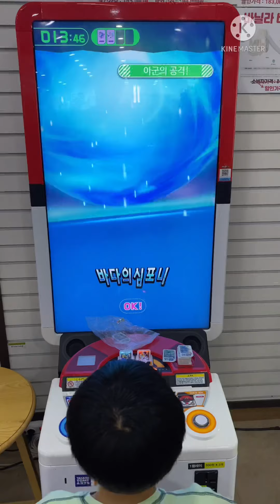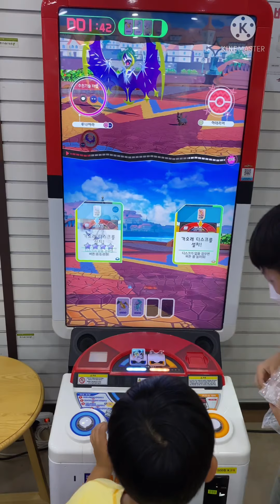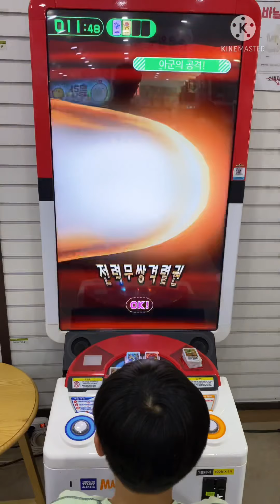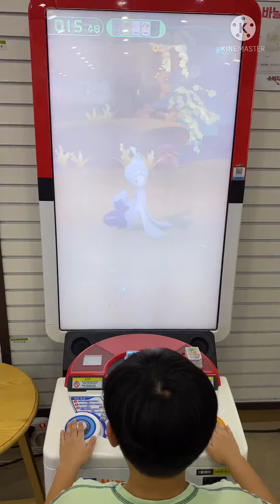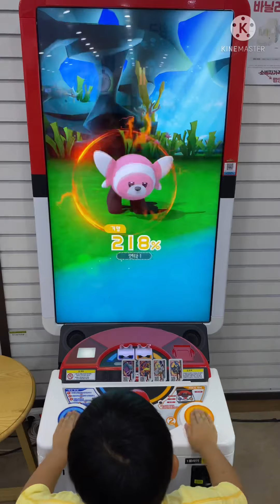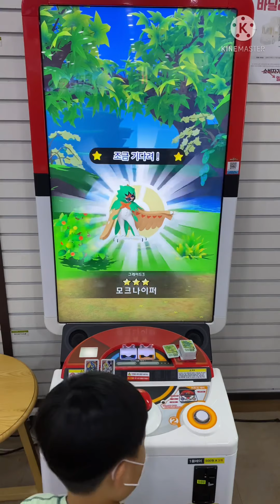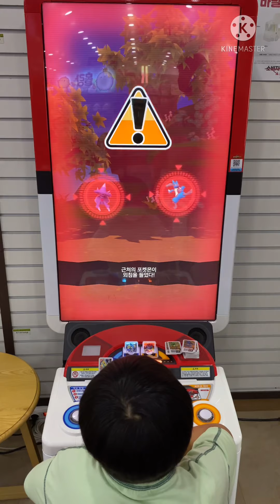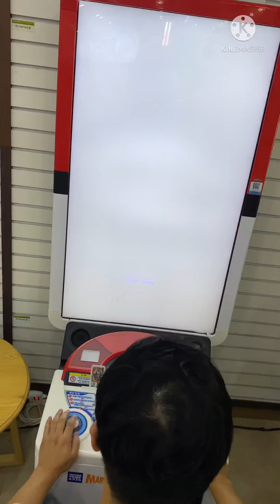[포켓몬가오레] 5성 전설 카푸꼬꼬꼭 잡기 쉬울줄 알았죠??전설이지 돈 먹는 전설 !!!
포켓몬가오레
5성 전설 그냥 잡는줄 알았던 시절 !!!
하지만 현실은 15번째만에 전설 카푸꼬꼬꼭 잡기 성공 영상
돈깨지는 영상 !!! 돈이 줄줄줄!! 돈 잡아 먹는 기계 !!!